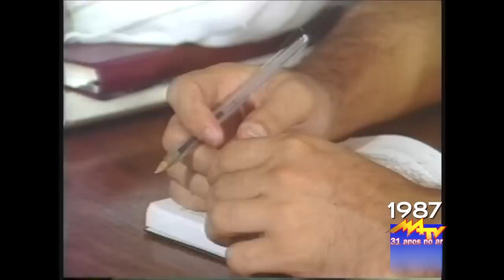CAFETEIRA GOVERNADOR DO MARANHÃO EM 1987/MEMÓRIA ELETRÔNICA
PROGRAMA MARANHÃO TV
EXIBIDO EM 13/01/2015
TV GUARÁ CANAL 23